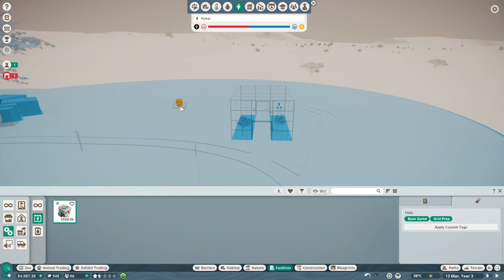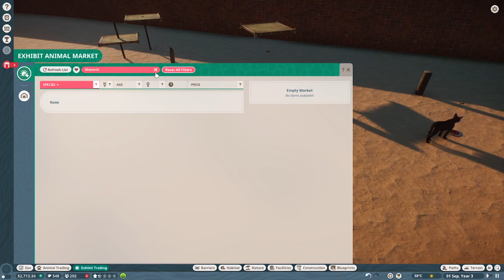SpringBok Zoo (Ep. 2) Twilight the Caracal